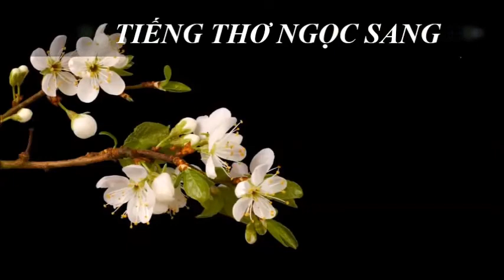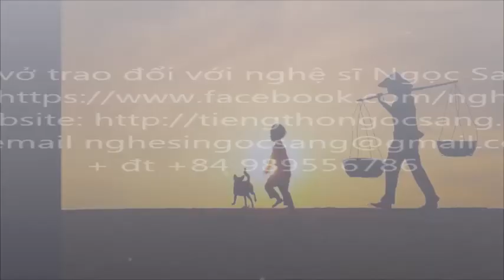GÃ VÔ DANH-Thơ Hoài Phong-Ngọc Sang diễn ngâm